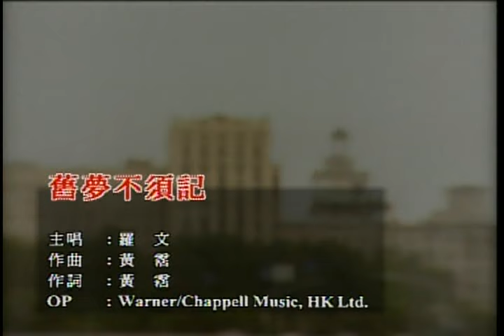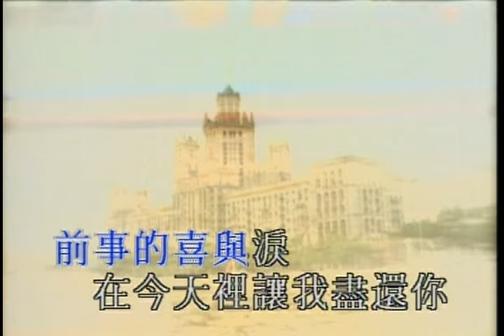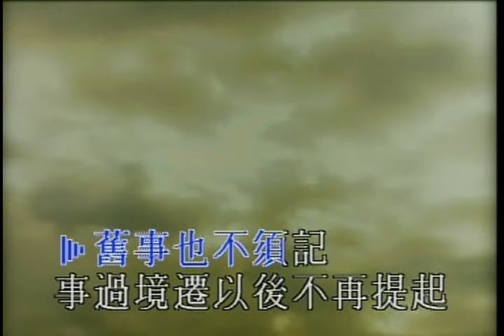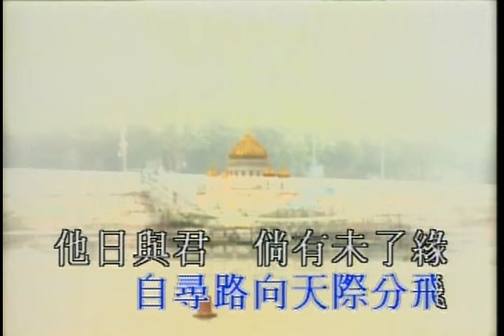羅文 Roman Tam《舊夢不須記》Official 官方完整版 [首播] [MV]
舊夢不須記

詞:黃沾 曲:黃沾

舊夢不須記　逝去種種昨日經已死
從前人渺隨夢境失掉　莫憶風裡淚流怨別離
舊事也不須記　事過境遷以後不再提起
從前情愛何用多等待　萬千恩怨讓我盡還你
此後人生漫漫長路　自尋路向天際分飛
他日與君倘有未了緣　始終都會海角重遇你
因此舊夢不須記　亦不必苦與悲
緣來緣去前事的喜與淚　在今天裡讓我盡還你